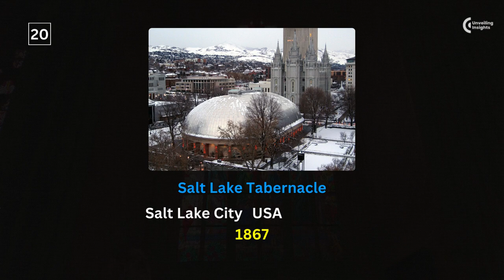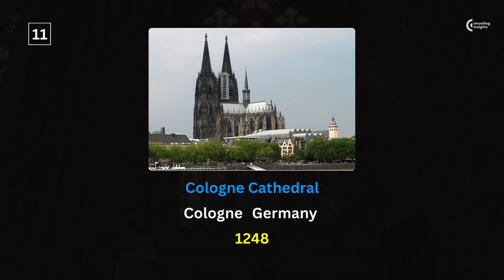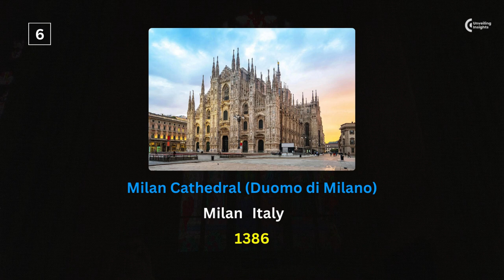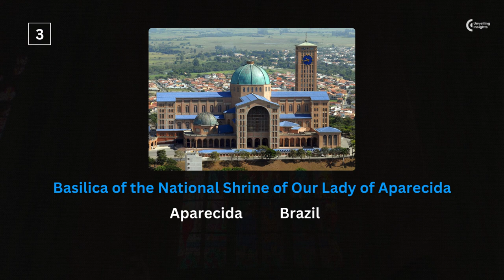Top 10 Biggest Churches in the World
Discover the Majesty: Top 10 Biggest Churches in the World

Embark on a awe-inspiring journey as we unveil the grandeur of the world's largest churches. From historic masterpieces to modern architectural wonders, join us in exploring the Top 10 Biggest Churches that leave a lasting imprint on the spiritual and cultural landscape. Get ready to be amazed by their size, beauty, and the stories they tell. Whether you're a history buff, an architecture enthusiast, or simply curious, this video is your ticket to a virtual tour of these magnificent structures that stand as testaments to human creativity and devotion.

In this comprehensive countdown, we'll delve into the unique features, historical significance, and architectural brilliance of each colossal church. From St. Peter's Basilica in Vatican City to the Cathedral of Saint John the Divine in New York, every entry on this list is a marvel in its own right.

Prepare to be captivated by the sheer scale and intricate details that make these churches not only places of worship but also architectural marvels that have stood the test of time. Join us on this journey across continents and centuries, celebrating the diversity and grandiosity of religious structures that have become iconic landmarks.